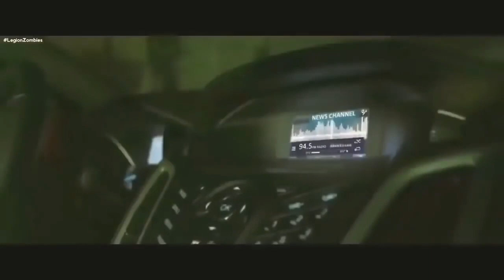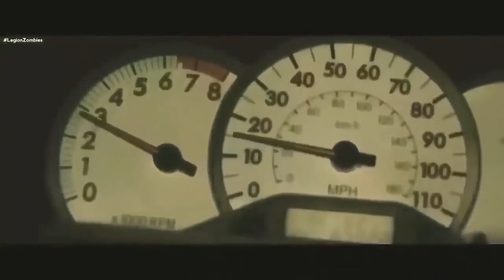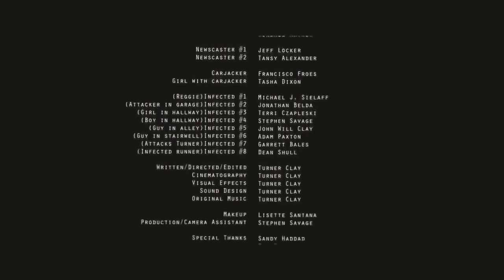APOCALIPSIS ZOMBIE película completa español latino Mundo Zombie 2020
APOCALIPSIS ZOMBIE pelicula completa español latino Mundo Zombie 2020

APOCALIPSISZOMBIE